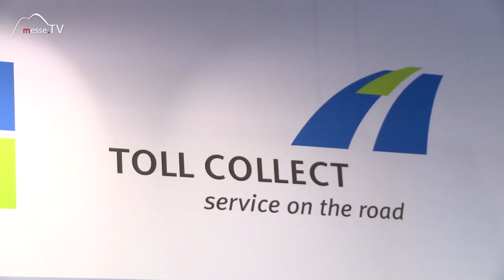TOLL COLLECT: TOLL2GO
Um mit dem LKW in Deutschland und Österreich wechseln kann bietet TOLL COLLECT den Service TOLL2GO. Damit kann man sich schnell und einfach für die Mauterhebung in Österreich registrieren und danach zügig die Grenze passieren.